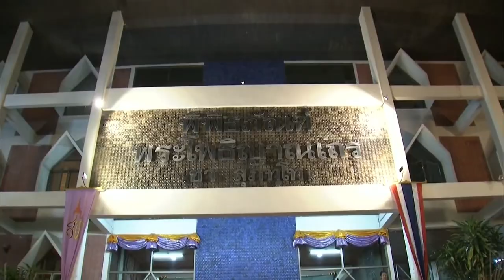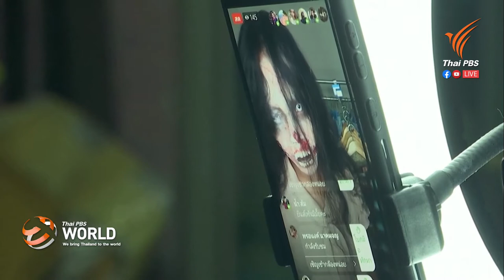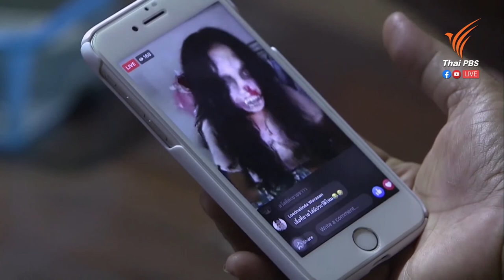[Live] Thai PBS World Tonight 29th October 2020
[Live] Thai PBS World Tonight
29th October 2020

-King asks people in Ubon Ratchathani to join in love for the country
-Thanathorn indicted for skywalk rally
-PM: Please respect the law and don’t make the country more divisive
-DPM Prawit asks Digital Ministry to be more stringent on illegal websites
-Local administration is not prepared for aging society
-Thai zombie clothes seller cashes in on threads of the dead